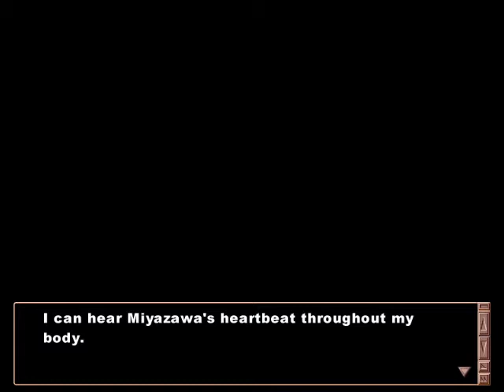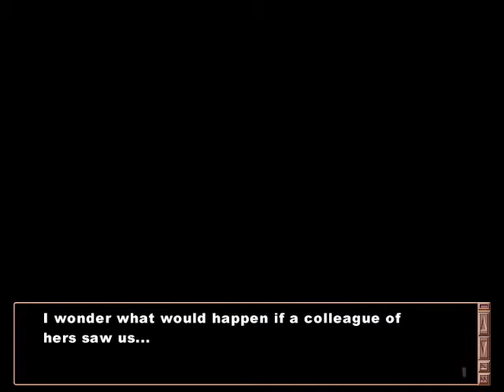Let's Play Clannad (Yukine) Final Part 2/3 - Tomoya Hugs Yukine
Lucky bastard!
(Though with Miyazawa's friends that might prove only partly correct)